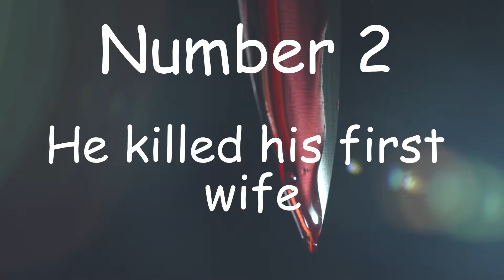4 Absolutely Insane Things That The Roman Emperor Nero Did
Nero Claudius Caesar Augustus Germanicus, originally named Lucius Domitius Ahenobarbus, was the fifth emperor of Rome, and the last in the Julio-Claudian dynasty line of emperors. He was adopted by the Roman emperor Claudius at the age of thirteen, and succeeded him to the throne at the age of seventeen.